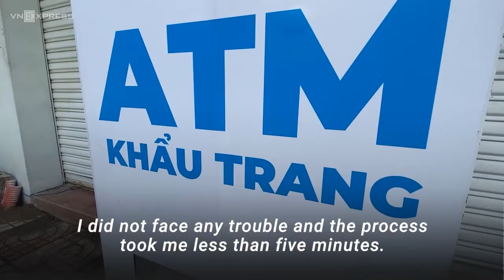Face mask ATM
The man behind Saigon’s "rice ATMs" has now set up a "face mask ATM" that dispenses around 20,000 free masks a day.